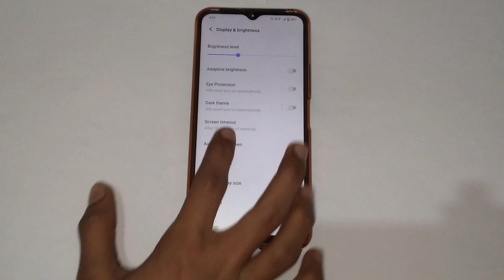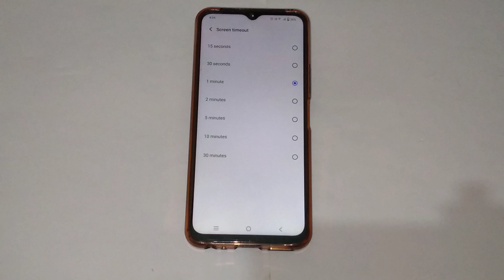How to change screen timeout in Vivo y15c,Vivo y15c mein screen timeout ko kaise change kare